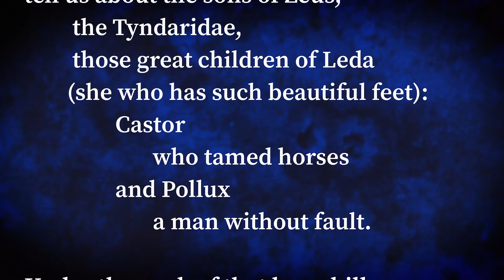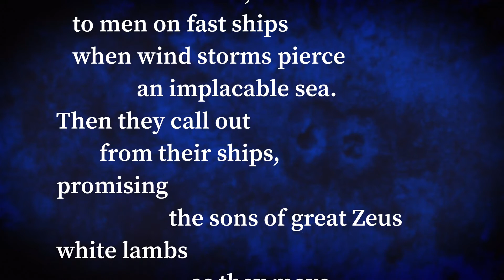The Homeric Hymns - To The Dioscuri - (Text Only)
This is a video of the text of The Hymn To The Dioscuri in modern English. I used Charles Boer's (out-of-print) 1970 translation as I find it the easiest to read. The unorthodox formatting and punctuation comes from this version of the text. It is not the classic Loeb translation that is seen most frequently.

This video contains no narration of the text.

From Wikipedia: The Homeric Hymns are a collection of thirty-three anonymous ancient Greek hymns celebrating individual gods. The hymns are "Homeric" in the sense that they employ the same epic meter—dactylic hexameter—as the Iliad and Odyssey, use many similar formulas and are couched in the same dialect. They were uncritically attributed to Homer himself in antiquity—from the earliest written reference to them, Thucydides (iii.104)—and the label has stuck. "The whole collection, as a collection, is Homeric in the only useful sense that can be put upon the word;" A. W. Verrall noted in 1894,[1] "that is to say, it has come down labeled as 'Homer' from the earliest times of Greek book-literature."